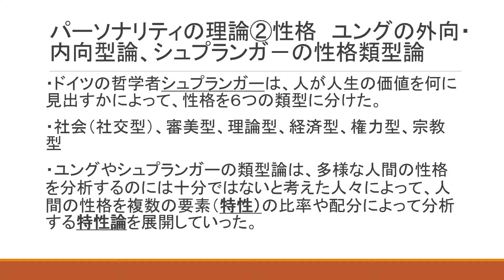パーソナリティの理論②性格 ユングの外向・内向型論、シュプランガ－の性格類型論【センター試験 倫理 青年期】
独学でセンター試験「倫理」高得点を目指す方に向けた講義動画です。

この動画の内容：
・スイスの心理学者ユングは、心的エネルギーであるリビドーが、自分の外界と内面のどちらに向きやすいかによって、人間の性格を外向型と内向型の２つに分類した。
・外向型の人は、外部の世界に関心を持ち、社交的・積極的な一方、飽きっぽく移り気な面もある。
・内向型の人は、自分自身に関心が集中し、無口で引っ込み思案だが、辛抱強く、思慮深い。
・ドイツの哲学者シュプランガーは、人が人生の価値を何に見出すかによって、性格を６つの類型に分けた。
・社会（社交型）、審美型、理論型、経済型、権力型、宗教型
・ユングやシュプランガーの類型論は、多様な人間の性格を分析するのには十分ではないと考えた人々によって、人間の性格を複数の要素（特性）の比率や配分によって分析する特性論を展開していった。